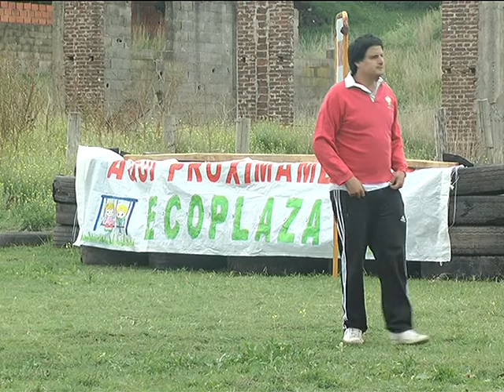Apoyo a la Ecoplaza. Iniciativa de jóvenes cristianos.